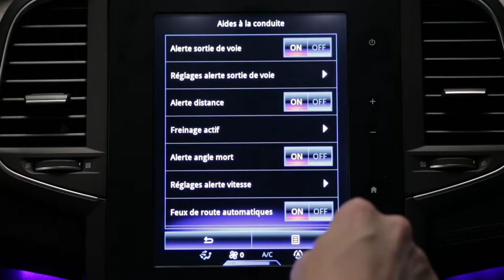Aktivní nouzové brzdění